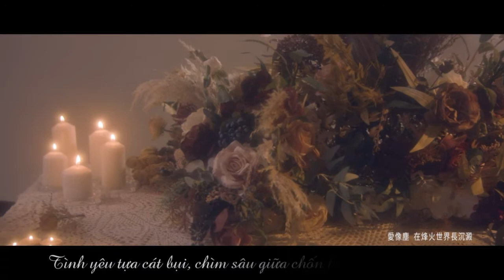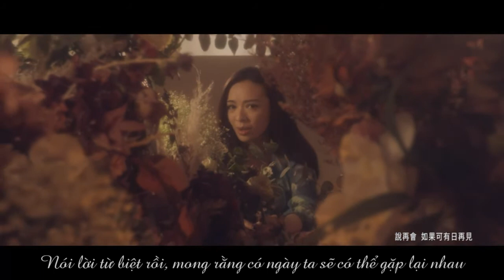[Vietsub] Ai Sẽ Là Người Ở Cạnh Ta 誰人在身邊 - OST Yến Vân Đài ”燕雲台” (ver Cantonese) - JW Vương Hạo Nhi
Bài hát: Ai Sẽ Là Người Ở Cạnh Ta 誰人在身邊 - OST Yến Vân Đài ”燕雲台” (ver Cantonese)
Trình bày: JW Vương Hạo Nhi (王灝兒)
Soạn nhạc: Trương Gia Thành
Soạn lời: Trương Mỹ Hiền

Trans and Sub by -Felicity Chong- (Tinh Mộng Vietnamese Fanpage)
*VUI LÒNG KHÔNG REUP, PLEASE*